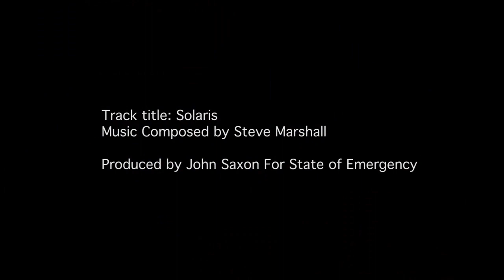Where is Home? Initial Creative Sessions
Where did you come from? How did you get to this point in your life? Where are you heading? Where is Home?

State of Emergency’s international performance project, Where Is Home? explores and investigates themes of human migration and displacement.

Across the globe, from the dawn of civilization, migration has been a definitive and enduring feature of humanity. All humans in every social formation and society have recent or distant ancestors who trekked, wandered, or journeyed to new locations as a result of turbulent conditions that compelled relocation for survival and success.

Where Is Home? enables three new international choreographers, including UK based Vicki Igbokwe and Alesandra Seutin, and Nyaniso Dzedze from Johannesburg, to work with the company towards the creation of an ambitious new work of dance theatre.

The mechanism for the story of Where Is Home? is inspired by Paulo Coelho’s The Alchemist, a story which centres on a theme common in Asian and Middle Eastern literature from more than a thousand years ago, and that theme is foreshadowing, or prediction.

A journey is necessary to achieve self-discovery. We travel far and wide to seek our fortunes, when actually our treasure is ‘right under our noses’. But we have to take that journey in order to make the discovery.

In Where Is Home? the journey will be between Johannesburg, London and Los Angeles, giving us the chance to bring into play South African music and dance, urban culture and Hollywood aspirations.

R&D takes place in Spring 2015 in Johannesburg (April) and London (May). Choreography created in Jo’burg and London will be shared with students of the CalArts Summer School which takes place in downtown LA from 22 June-9 July 2015.

The full show will be performed during 2016-17 in Jo’burg, London and LA, and live-streamed internationally.

During the life of the project we plan to interview 500 individuals from diverse communities to provide a living context to the performance work. These interviews will be woven into the fabric of the project through film and documentary.

Where Is Home? builds on State of Emergency’s ongoing international programme which has recently included work in Canada, Germany, France, Japan, South Africa, Brazil and the USA.

Artistic Director, Deborah Baddoo MBE and Musical Director, Steve Marshall are proud to collaborate with the choreographers, plus writer and poet, Chris Fogg, the acclaimed South African flautist, Wouter Kellerman, and cameraman Danny Spencer, towards what promises to be a fantastic journey.